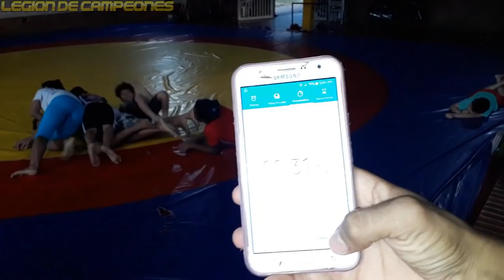Entrenamiento de LUCHA OLIMPICA para PRINCIPIANTES - COMPLETO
¡luchadores! en este vídeo veremos un entrenamiento completo que hice con el equipo de niños que dirijo el día 06 de diciembre 2018, la intención es dar una guía para los que quieran iniciarse como entrenadores... espero que lo disfruten..

Donde un lobo fracasa, dos triunfan

Kevin Perdomo Culma
KevinPerdomoWR
Kevin perdomo lucha